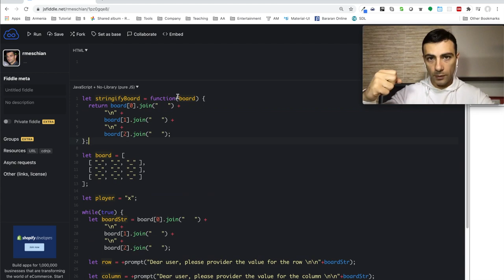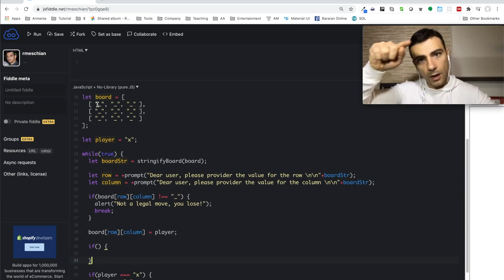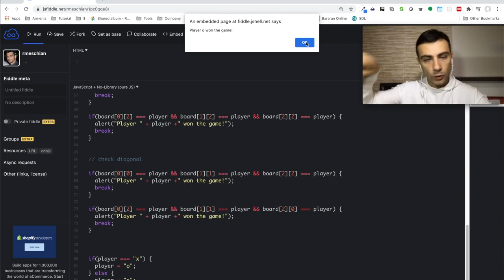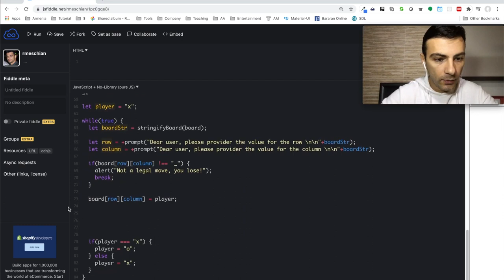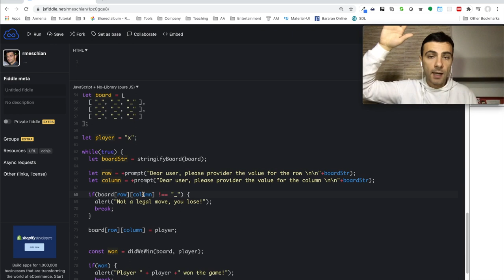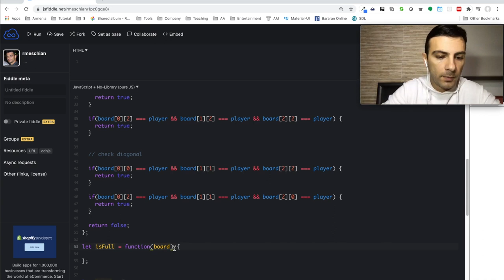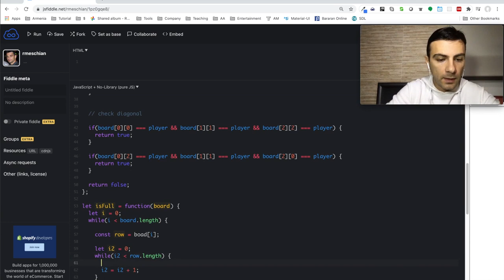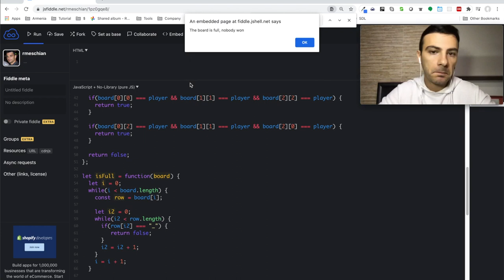Javascript - Հիմնական խաղ - Tic Tac Toe ավարտը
Կոդի օրինակ